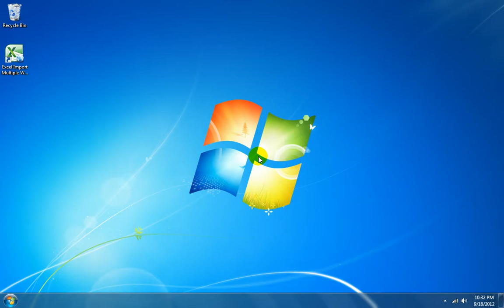How To Use Excel Import Multiple Web Sites Software